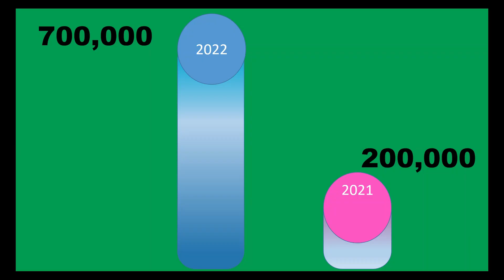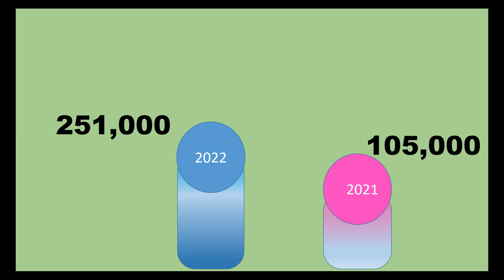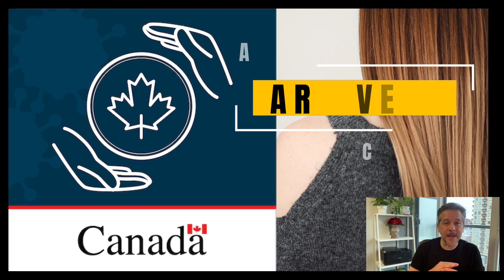Te Rechazan Entrar al País por Esto | DesafioTorontoJC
Hay medidas migratorias nuevas que estan en vigor recietemente y que pueden negarte la entad al país por este motivo.